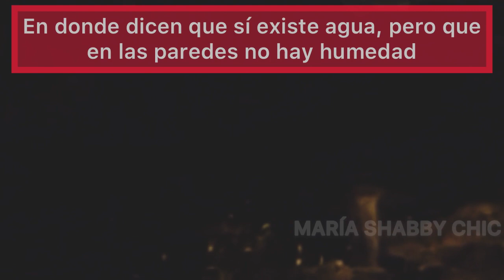Objetos Raros en el Socavón de Puebla ¿Qué serán estos Objetos? que se ven al fondo del Socavón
Objetos Raros en el Socavón de Puebla ¿Qué serán estos Objetos que se se ven en el fondo del Socavón de Puebla de México, Santa María Zacatepec